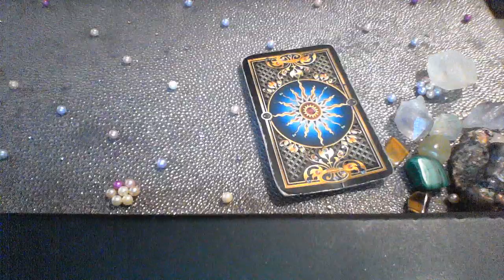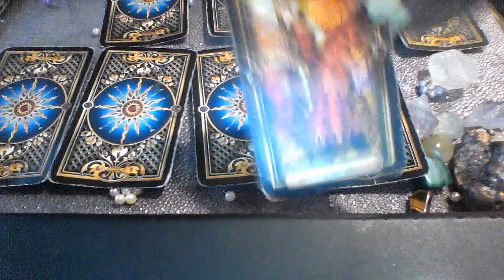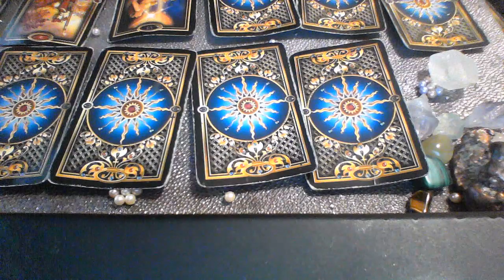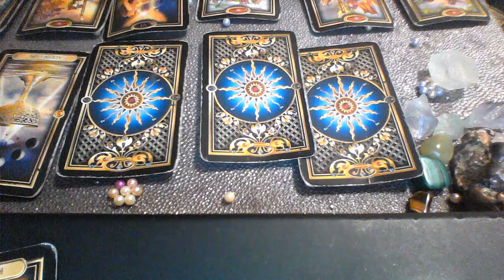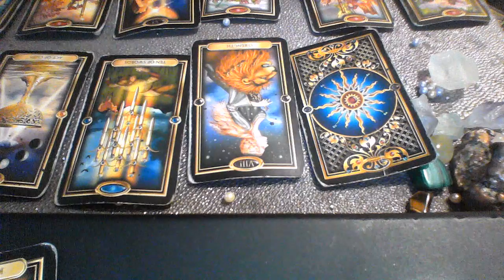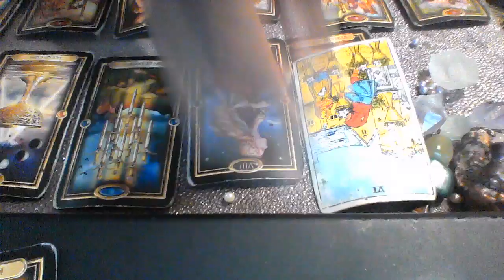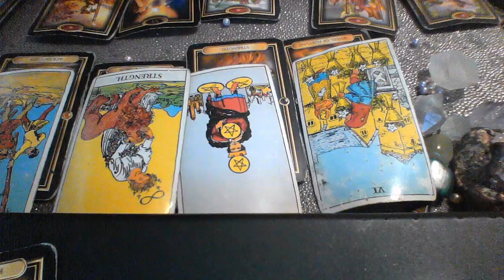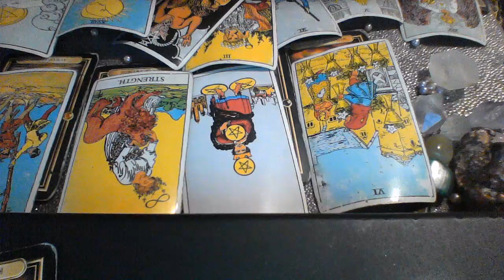AQUARIUS AUG 2019-ALL 12 ZODIAC LUCK AND LOVE ON YOUR SIDE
My astrological makeup:

Sun: Aquarius
Moon: Libra
Ascendant: Aries

Ellej446
TAROTOFELLE